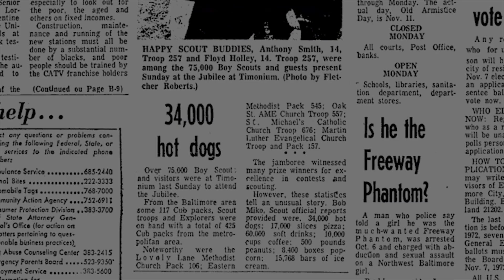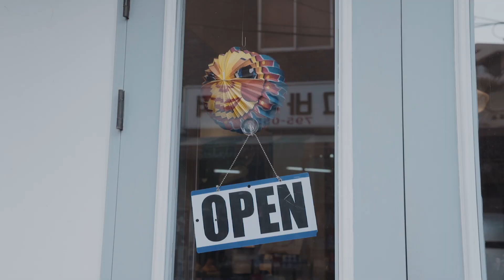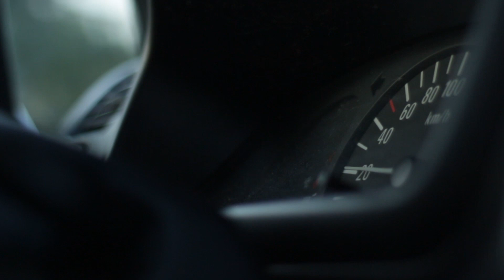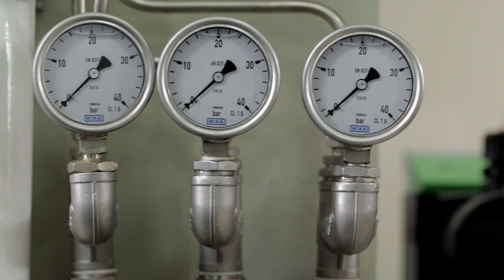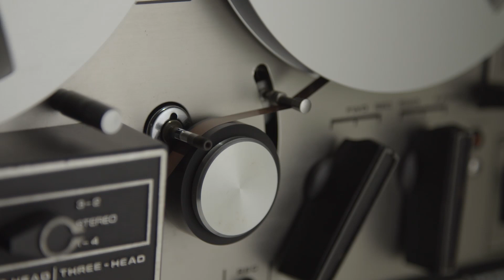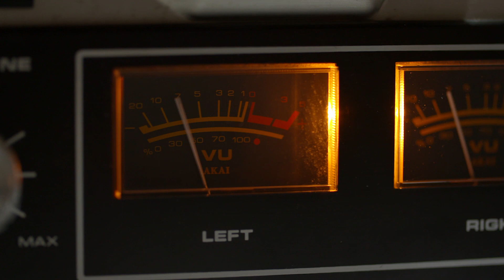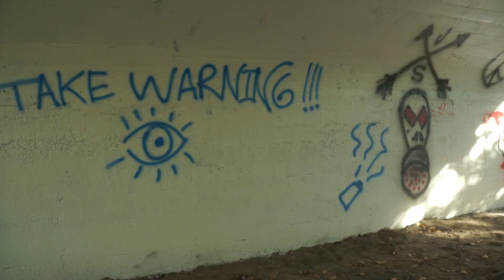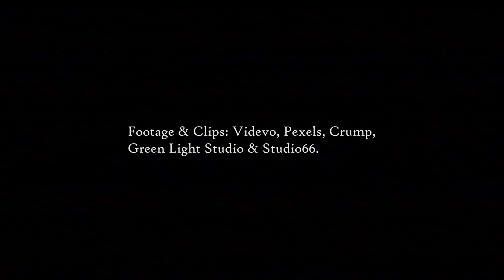🚦 FREEWAY PHANTOM || The Last Three Victims (part 2)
During 1971 and until '72, the "Freeway Phantom" stroke panic around Washington as their first known serial-killer. He rapidly began spreading intimate fear around its population after the first three victims were found, citizens which were mostly African-American - and growing everyday.
His UNSOLVED crimes featured a grizzly amount of violence and pedophilia that left little time to breathe between attacks, and to make it worse, the Police showed nothing but apathy and disdain for the cases and its victims out of sheer hatred and racism.

📼 SCARY & MYSTERY Episodes Friday-Night! 💌

How to Support & Follow STUDIO 66: 💖

CREDITS / INFO 💬
We use our brains and film skills to put these videos together, but without sources, youtube sound library, and amazing video creators that share their content for free, we wouldn't be able to make these videos, as the content we do film is not enough to cover a whole broad video. Third Party artists are credited in the video, so please watch if you want to know all of them, because they're amazing!

®️ Video & Images are Free-Stock Content, or CC Footage / Photography. The artists are named in hard-credits at the end of the video but include: VIDEVO, PEXELS, MOTION PLACES, FREE VIDEO STOCK FOOTAGE, GREEN LIGHT STUDIOS, CRUMP, ETC (...).